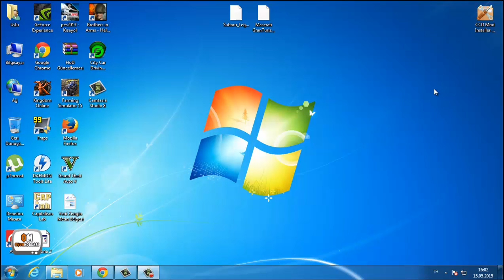City Car Driving V1.4.1 Sürümü Araba Nasıl Yüklenir ?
City car Driving yeni sürüme güncelleme , v1.4.1 sürümü mod installer ve daha fazlası için ;